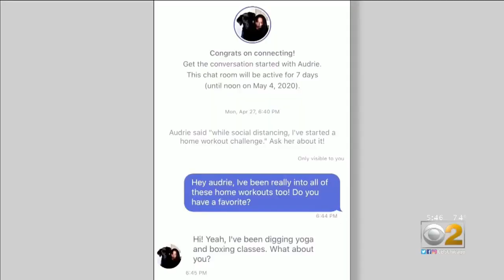Dealing With Stay-At-Home When Living Alone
If you’re quarantining by yourself these days, therapists say it requires some additional self-care. CBS News’ Marin Austin explains.